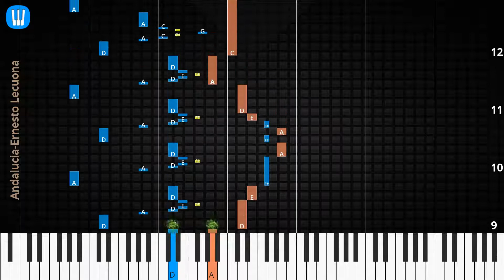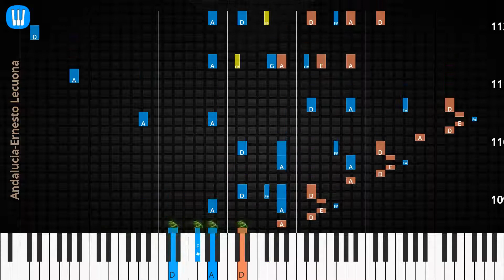🎹Andalucia, Solo & Chord, Ernesto Lecuona, Synthesia Piano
♫ Synthesia Piano Tutorial, Chord & Lyrics: Andalucia, Ernesto Lecuona

♫ Ernesto Lecuona Piano Tutorial
♫ Ernesto Lecuona Chord
♫ Ernesto Lecuona Lyrics
♫ Ernesto Lecuona Subtitle
♫ How to play Andalucia
♫ Andalucia Piano Chords
♫ Andalucia Piano Easy
♫ Andalucia Piano Difficult
♫ Andalucia Piano Cover
♫ Andalucia Piano Remix
♫ Andalucia Piano Tutorial
♫ Andalucia Notes
♫ Andalucia Piano Tiles
♫ Andalucia Easy Slow
♫ Andalucia Academy Piano